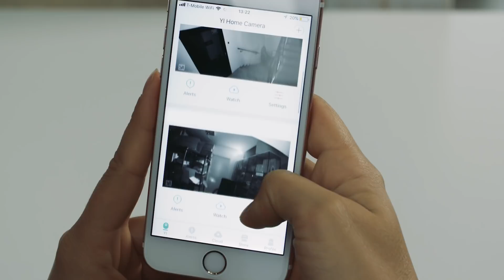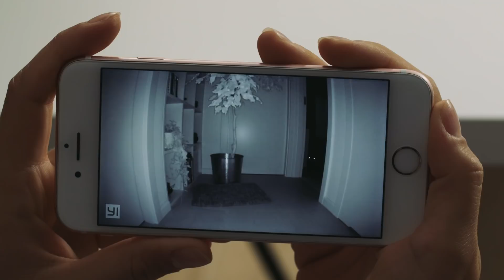Kamera dla psa/ kota. YI Home - Kamera domowa wifi / ip do obserwacji pupila. Monitoring domowy.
Jak zrobić tani monitoring bezprzewodowy w domu lub firmie?

Kamera YI Home zapewnia bezpieczeństwo i wgląd na to co dla Ciebie ważne 24/7. Gdziekolwiek jesteś – w pracy, na wakacjach, czy na spacerze – za pomocą jednego dotknięcia palcem połączysz się ze swoimi bliskimi w jakości HD. Kamera YI Home posiada czujnik podczerwieni dzięki czemu jest w stanie dostarczyć nagrania w doskonałej jakości za dnia jak i w nocy.

Szeroki kąt widzenia (111°) sprawia, że kamera posiada bardzo duże pole widzenia.

Kamera posiada czujnik ruchu, dzięki czemu natychmiast zostaniemy powiadomieni o wykrytym ruchu.

Kamera wysyła powiadomienia bezpośrenio na smartfon z systemem iOS lub Android. Kamerą zarządzamy bezpośrednio z darmowej aplikacji na smartfon lub też aplikacji na komputer.

Inteligentna oś czasu sprawi, że zawsze będziesz wiedział kiedy kamera zaobserwowała ruch, nie będziesz musiał przeglądać godzin nagrań aby dostrzec co się wydarzyło.

Kamera zapisuje wszystko na karcie pamięci lub też chmurze.

Dwu kierunkowa komunikacja audio sprawia że dzięki wbudowanemu głośnikowi i mikrofonowi w kamerze możemy przy użyciu smartfona prowadzić rozmowę. Oczywiście możemy też wyłączyć funkcję mikrofonu, wtedy kamera nie będzie rejestrowała audio.

Prosta instalacja i konfiguracja sprawia, że jest to najłatwiejszy w montażu bezprzewodowy system monitoringu.

Eleganckie wzornictwo i bardzo mała obudowa powoduje, że YI Home pozostaje niewidoczna, a Ty bezpieczny!

Najważniejsze cechy kamery YI Home:
Kąt widzenia 111.2°
Tryb nocny
Wykrywanie ruchu
Zapis na karcie pamięci
Możliwość zapisu w YI Cloud
Komunikacja audio w obie strony
Darmowa aplikacja na telefon i komputer PC

YI Home to wszechstronna kamera która idelanie sprawdzi się wszędzie tam, gdzie chcemy mieć oko na to co dla nas ważne.

YI Home jako kamera do obserwacji psa, kota, domowego pupila.
YI Home jako elektroniczna niania
YI Home do kamera pilnowania domu
YI Home jako monitoring firmy
YI Home jako monitoring biura
YI Home do pilnowania niani
YI Home do kamera pilnowania garażu
YI Home jako monitoring restauracji, kawiarni,
YI Home jako monitoring bezprzewodowy
Kamera WiFi - YI HOME
Kamera ip - YI Home
Kamera YI Home jako tani monitoring
Monitoring sklepu - YI Home
Monitoring Apteki - YI Home
Monitoring przez internet
Monitoring bezprzewodowy

Kamera YI Home to idealne rozwiązanie do monitoringu wewnętrzego.

Jeżeli szukasz rozwiązania do monitoringu zewnętrzengo, to wybierz kamerę YI Outdoor